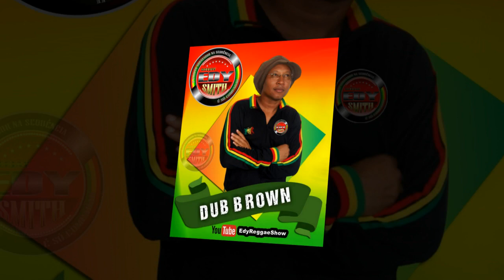MELÔ DE SHEILA - DUB BROWN